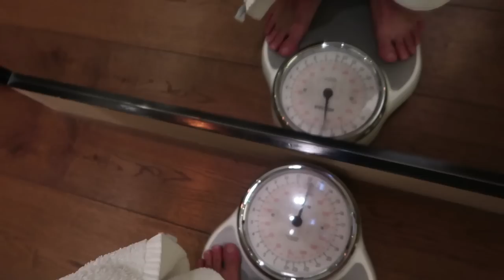SAM THOMPSON RETURNS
Another day, another vlog! But this vlog is slightly different because I'm reunited with the one and only Sam Thompson after his crazy stint in the Big Brother house!